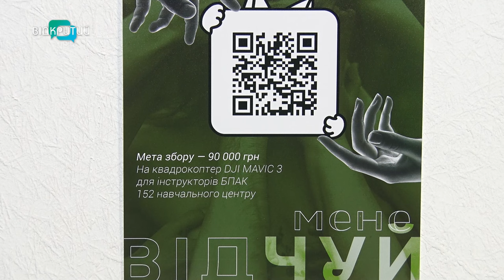У стилі «ню»: у Дніпрі відкрилася благодійна фотовиставка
4 фотографи, 8 непрофесійних моделей та 55 світлин у стилі «ню». У Дніпрі відкрилася благодійна виставка. На що збирають гроші? Чому обрали такий сміливий стиль зйомки? Які емоції та меседжі автори закарбували у кадрах? Відверте мистецтво бачила наша Ксенія Симоненко.